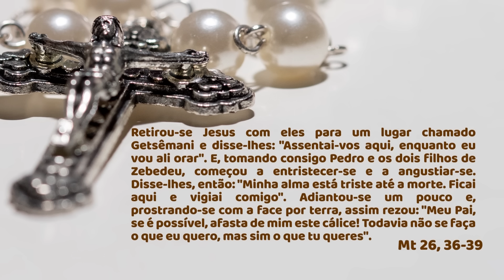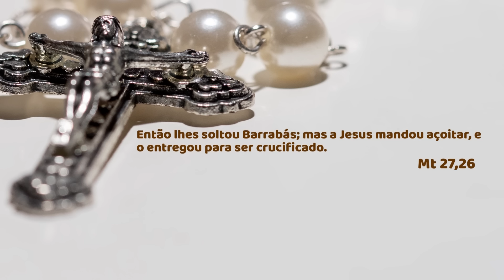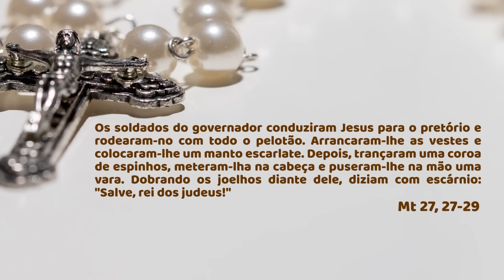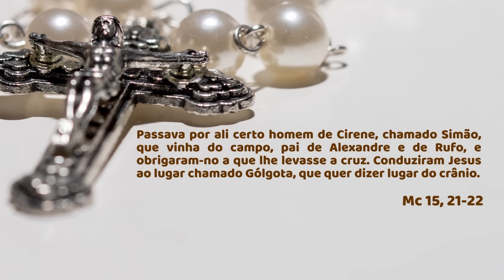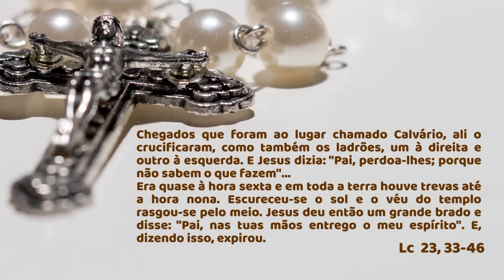SANTO TERÇO - Mistérios Dolorosos - 09.01.2024 - Padre Robson de Oliveira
Dia 09 de janeiro de 2024 - Padre Robson de Oliveira